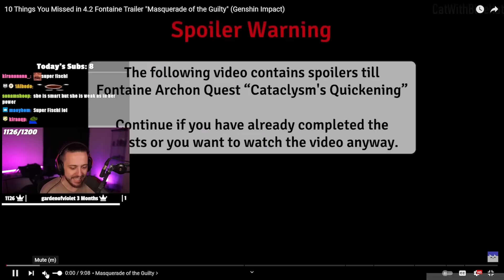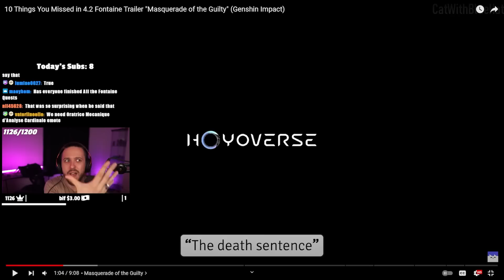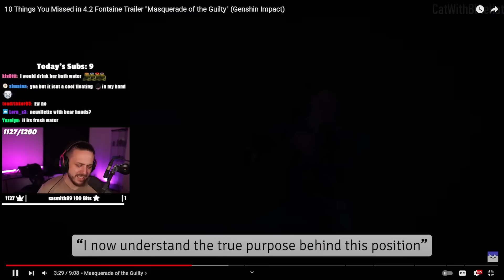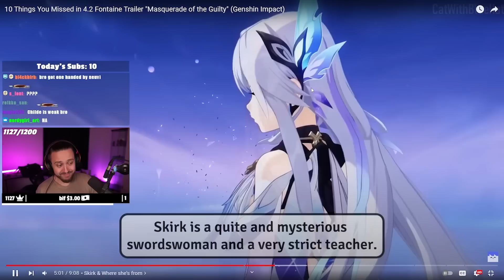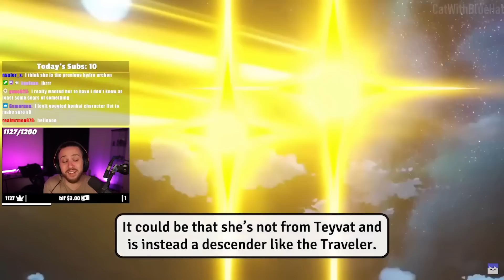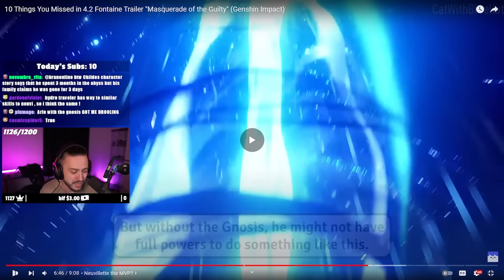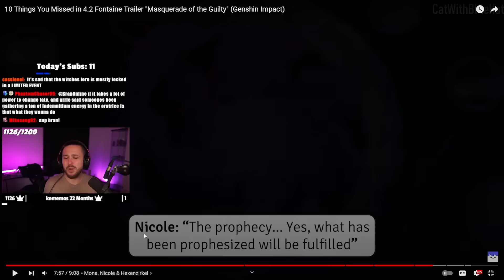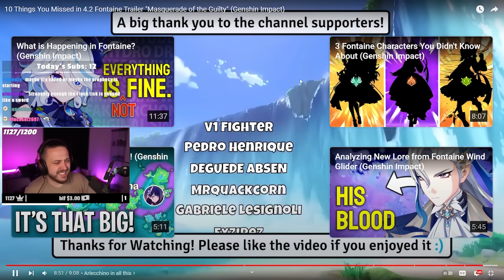I Watched "10 Things You Missed in Masquerade of the Guilty" | Genshin Impact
Did you miss these 10 Things You Missed in Masquerade of the Guilty For Fontaine In Genshin Impact?

▼▼EXPAND ME▼▼